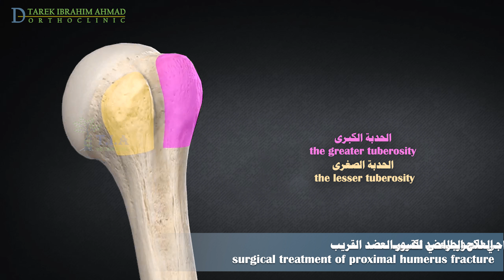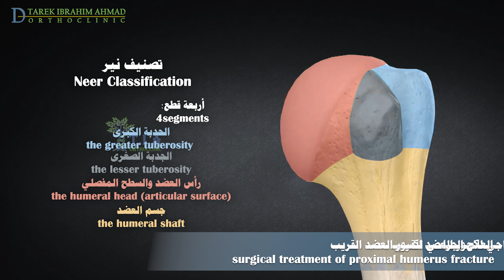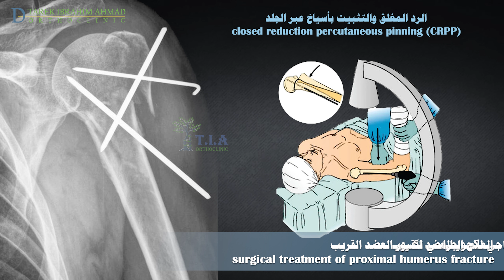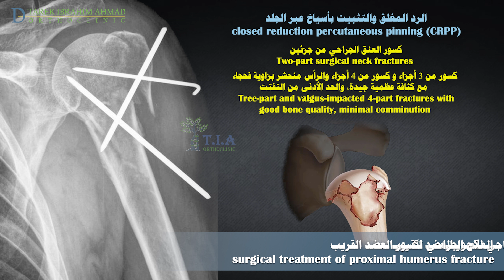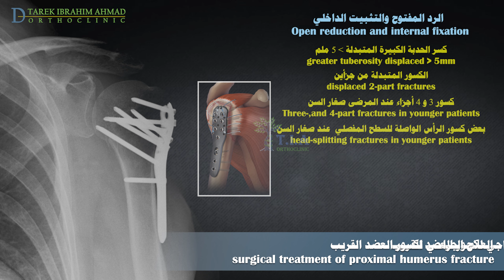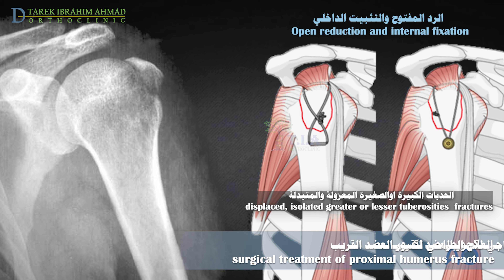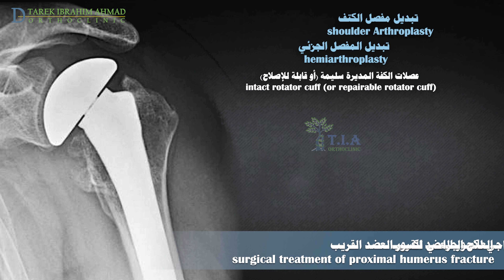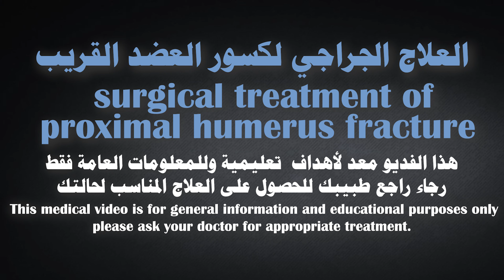العلاج الجراحي لكسور العضد القريب surgical treatment of proximal humerus fracture (subtitled)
الرد المغلق والتثبيت باسياخ عبر الجلد
 يتم رد الكسر باستخام  الاشعة السينية ويتم إدخال الاسياخ عن طريق الجلد بدون شق جراحي.
تتضمن أنماط الكسور المناسبة لـهذه الطريقة كسور العنق الجراحي المكونة من جزأين
كسور من 3 أجزاء و كسور من 4 أجزاء والرأس منحشر بزاوية فحجاء عند المرضى بكثافة عظمية جيدة، والحد الأدنى من التفتت،.
يعد تفتت الكسر وهشاشة العظام من الموانع النسبية لاستخدام هذه الطريقة .
من مضاعفات هذه الطريقة هجرة الاسياخ ،والتي يمكن أن تؤدي إلى فقدان التثبيت . لذلك، ينبغي مراقبة الاسياخ عن كثب وإزالتها إذا ظهرت علامات خلخلة
إذا كان الرد المغلق لا يسمح ببالوصول الى تراصف  والدوران مقبولين ، يجب التحول الى الرد المفتوح والتثبيت الداخلي. يمكن اتخاذ هذا القرار أثناء العملية الجراحية إذا لم ينجح الرد المغلق.
التسمير داخل قناة نقي العظم
يمكن استخدام المسامير داخل النقي  في كسور العنق الجراحي أو كسور الحدبة الكبرى  بثلاثة أجزاء عند المرضى  صغار السن
وجود كسر جسم العضد بنفس الجهة.
في كسور العضد القريبة المكونة من 3 أجزاء والتي تتضمن كسر في الحدبة الكبرى نستخدم مسامير نخاعية مستقيمة. غالبًا ما يمر مسار المسامير المنحنية عبر خط الكسر بين الحدبة الكبرى ورأس العضد بينما تخترق المسامير المستقيمة رأس العضد انسيا الى الداخل من خط الكسر. ولا تمر عبره
يمكن التفكير في الرد المفتوح والتثبيت الداخلي باستخدام صفائح مقفلة  أو الغرز عند المرضى ذوي الكثافة العظمية الجيدة.
في كسر الحدبة الكبيرة المتبدلة أكثر من 5 ملم، الكسور المتبدلة من جزأين، كسور 3 و 4 أجزاء عند المرضى صغار السن وبعض كسور الرأس الواصلة للسطح المفصلي  عند  المرضى صغار السن
يمكن تثبيت الحدبات باستخدام براغي أو خياطتها على الصفيحة.
تتضمن تقنيات الرد والتثبيت في كسور الحدبات الكبيرة اوالصغيرة المعزولة والمتبدلة  استخدام براغي أو أسياخ متعامدة على خط الكسر أو خياطة الجزء المكسور عبر قناة في العظم .
 إذا كانت القطعة المكسورة صغيرة أو مفتتة، يوصى بخياطتها.
تبديل مفصل الكتف:
تنديل المفصل الجزئي حيث يتم استبدال رأس العضد المكسور برأس عضدي صناعي.
عند المرضى في منتصف العمر من 40-65 سنة) ولديهم كسر مع خلع مركب أو كسرالرأس الواصل للسطح المفصلي الذي فشل تثبيته أو الكسور التي لا يمكن إعادة بنائها او الكسور متعددة الأجزاء مع تأخر المراجعة لطلب العلاج. وأيضًا عند المرضى الذين يعانون من مضاعفات الرد المفتوح والتثبيت الداخلي.
 نوصي باستخدام المركبة العضدية القابلة للتحويل للسماح بالتغيير بسهولة إلى مفصل الكتف الصنعي الكامل المعكوس إذا لزم الأمر في المستقبل
تسمح تصاميم المركبة العضدية القابلة للتحويل بالاحتفاظ بالستم أثناء الجراحة الثانية للتحويل من مفصل صنعي عادي الى مفصل معكوس.
تتطلب عملية تبديل المفصل الجزئي ان تكون  عصلات الكفة المديرة سليمة (أو قابلة للإصلاح) وحدبات قابلة للاندمال.
تبديل الكتف الكامل المعكوس حيث يتم استبدال الجوف العنابي بمركبة نصف كروية محدبة ويتم استبدال رأس العضد التالف بكوب مفصلي مقعر.
 يتم اختيار تبديل مفصل الكتف الكامل المعكوس عند المرضى الذين يعانون من صعف واصابة في الكفة المديرة غير القابلة للاصلاح اوحدبات مفتتة بشدة.
وعند المرضى كبار السن ضعيفي الحركة والذين يعانون من كسور غير قابلة للاصلاح، والمرضى كبار السن الذين يعانون من كسر مع خلع ، اوضعف الكثافة العظمية.
التعافي بعد التثبيت الداخلي
يعطى المريض وشاح معلق للراحة بعد الجراحة. يجب ألا يرفع أكثر من 2.5 كجم خلال الأسابيع الستة الأولى بعد الجراحة. بعد ذلك الوقت، إذا أظهرت الأشعة السينية اندمال جيدًا ، يمكنه العودة إلى النشاط اليومي المعتاد وحركات الرفع.
سيزور المريض العيادة للمراجعة  بعد أسبوعين و6 أسابيع و3 أشهر من الجراحة حيث يقوم الطبيب بفحصه وسيتم إجراء الأشعة السينية لمتابعة الاندمال.
نظرًا لأن كسور الكتف تميل إلى التسبب بيبوسة المفصل بعد الجراحة، فإن معظم المرضى الذين يعانون من كسور عظم العضد القريبة يستفيدون من العلاج الطبيعي. يبدأ العلاج الطبيعي بعد الزيارة الأولى للعيادة. يحتاج معظم المرضى إلى حوالي 3-4 أشهر من العلاج لاستعادة مجال الحركة والقوة الذي كانوا يتمتعون بها قبل الإصابة.
عادة ما تبقى الصفائح المعدنية والبراغي في مكانها مدى الحياة ولا تتم إزالتها بشكل روتيني. ومع ذلك، إذا أصيب المعدن بالعدوى أو أصبح مؤلمًا بعد مرور عام على الجراحة، فيمكن إزالته.
تحتاج كسور عظم العضد القريب المعالجة جراحيا حوالي 3 أشهر للشفاء التام. المرضى صغار السن يشفون بشكل أسرع قليلا والمرضى كبار السن أو المصابين بالداء السكري يستغرقون وقتا أطول قليلا للشفاء.
تصنيف كسور العضد القريبة